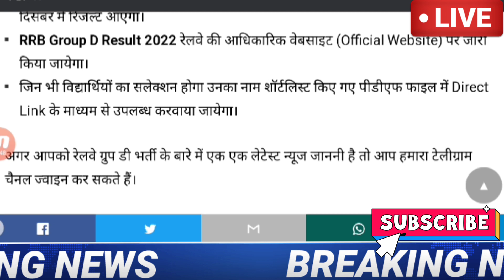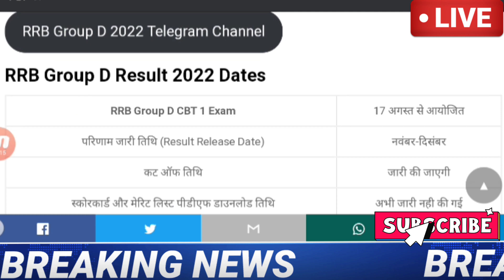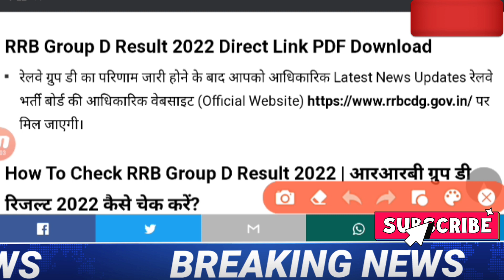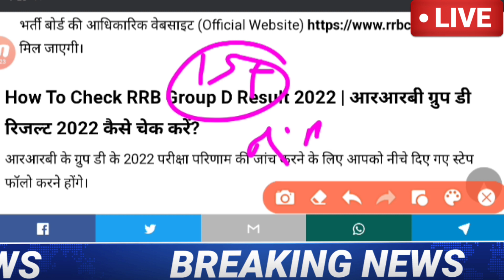RRB GROUP D result 2022/RRC group D Answer key 2022/Group D Cutoff update, rrb group D cutoff 2022